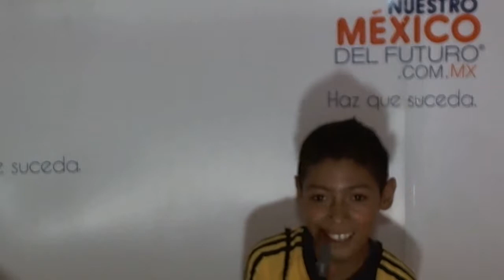Felipe de Jesús González, Tepatitlán de Morelos, 28 May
Felipe de Jesús González, Tepatitlán de Morelos, 28 Mayo 2011, R2